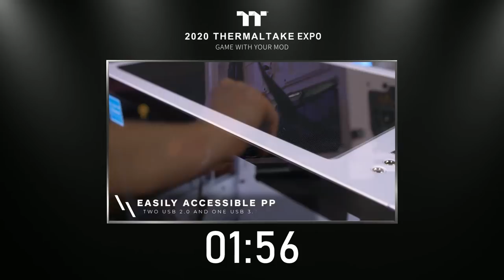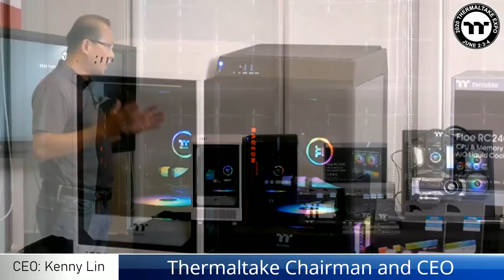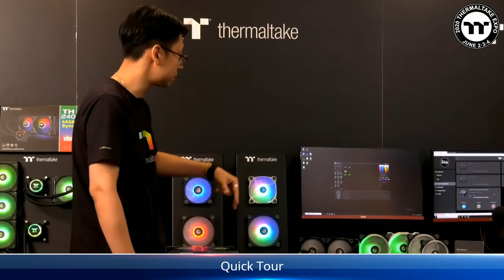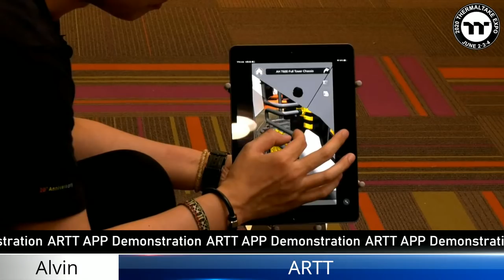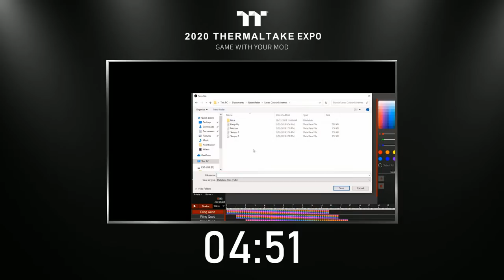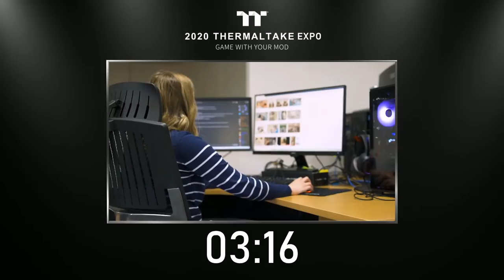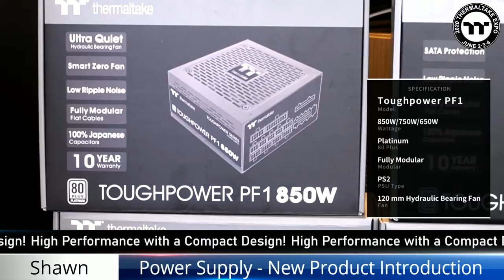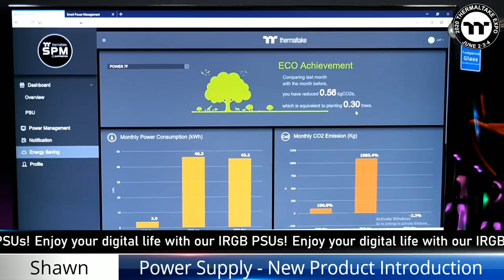2020 Thermaltake Expo June - 6/2 Day 1 - 2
Thermaltake is holding its first revolutionary virtual exhibition.
New Product Launches Featured Each Day! Stay with us for the latest info.
𝗢𝗽𝗲𝗻𝗶𝗻𝗴 𝗖𝗲𝗿𝗲𝗺𝗼𝗻𝘆 𝟲/𝟮:
Session 1: 9:30am – 10:00am (Taipei Standard Time GMT+8)
Session 2: 1:30pm – 2:00pm (Taipei Standard Time GMT+8)
𝗘𝘅𝗵𝗶𝗯𝗶𝘁𝗶𝗼𝗻:
6/2 New Product Launch: Chassis and Power Supply
6/3 New Product Launch: Cooler
6/4 New Product Launch: Memory and Thermaltake Gaming
𝗟𝗶𝘃𝗲 𝗦𝘁𝗿𝗲𝗮𝗺 𝗦𝗰𝗵𝗲𝗱𝘂𝗹𝗲: